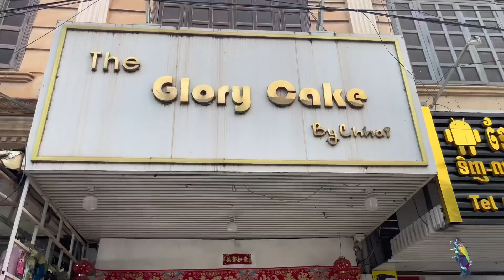Delicious Cake 🎂 From Homemade Here Available.